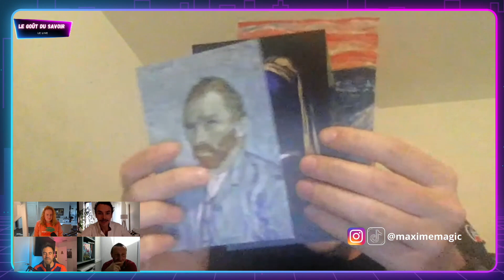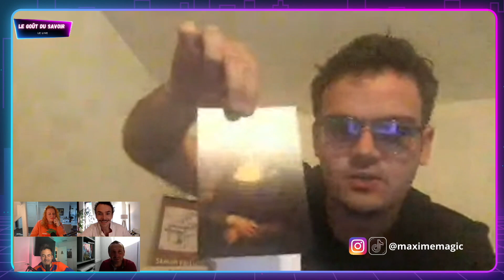Mon invité - @maximemagic !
Il nous explique tout de sa passion de la magie du premier tour de magie de sa vie à 8 ans jusqu’au deux tours de fous qu’il fait aux profs pendant cette interview! Génial, sympa et super doué Surtout !